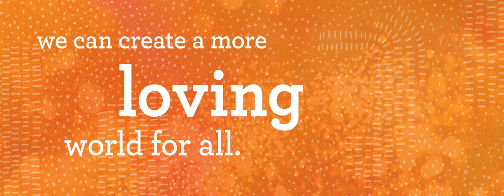Fetzer Institute - Theory of Change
Our work to realize a more loving world is guided by the development of a new conceptual frame—our Theory of Change—that articulates the need for a global movement. We continue to examine and evolve this theoretical approach, even as we make common cause with all who are working toward a shared and transformative sacred story for humanity in the 21st century.